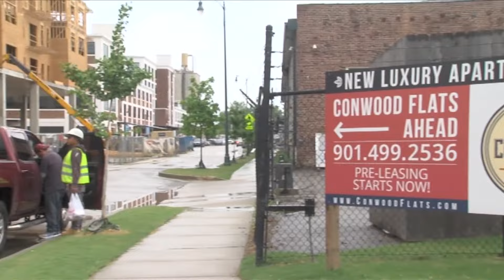Second phase of uptown Memphis development plan nears completion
About 290 units in a new apartment complex should reportedly be completed by the end of 2024.